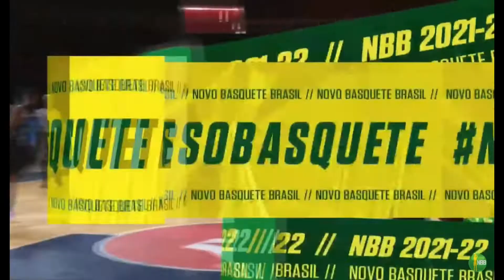Matheus Leal Mix 🏀🔨 - Filho do Dono🎵